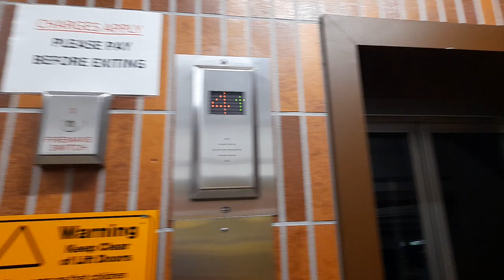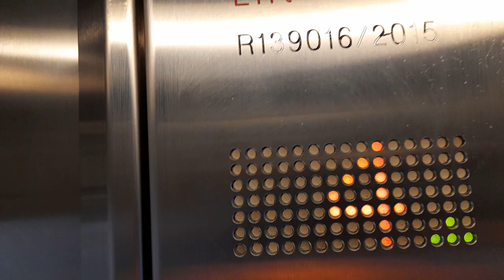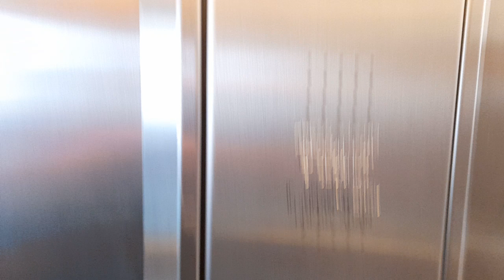Lester! 2015 Jackson Lifts at Main Square Car Park in Camberley